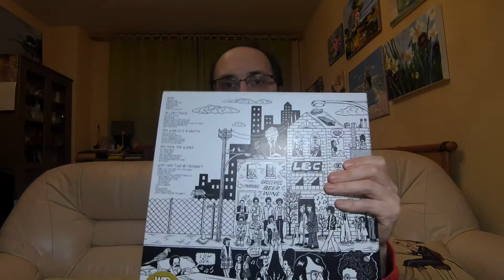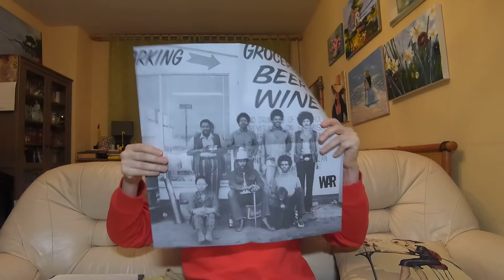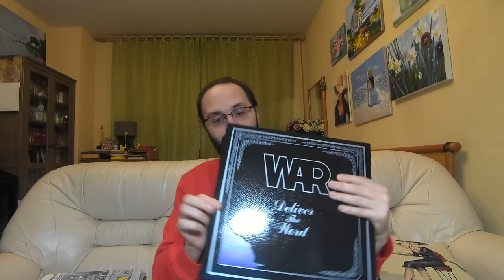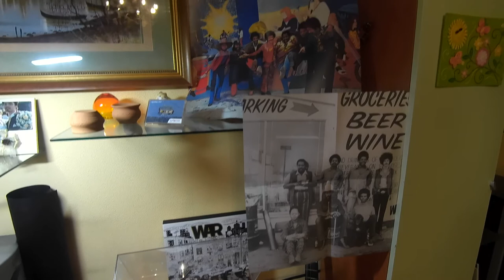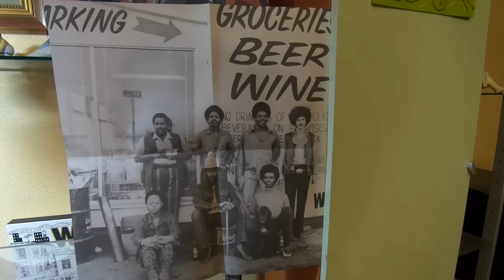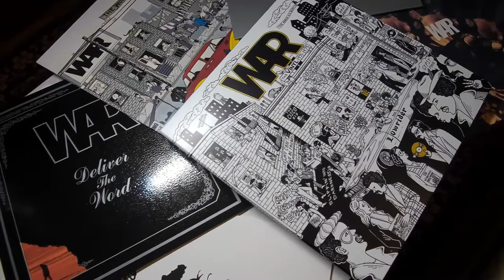Музыкальный диван 2021-10 [War – The Vinyl: 1971-1975]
War – The Vinyl: 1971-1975 [Avenue Records – RCV1 645869, Box Set, 5 x Vinyl, Limited Edition], 2021
a. War (1971), Vinyl, LP, Reissue, Turquoise
b. All Day Music (1971), LP, Reissue, Silver
c. The World Is A Ghetto (1972), LP, Reissue, Blue
d. Deliver The Word (1973), Vinyl, LP, Reissue, Orange
e. Why Can’t We Be Friends (1975), Vinyl, LP, Reissue, White